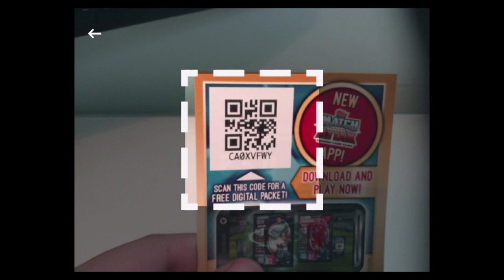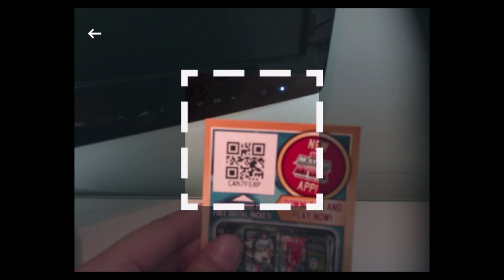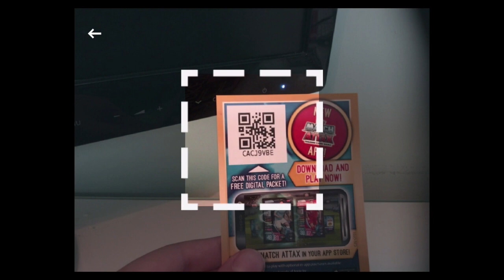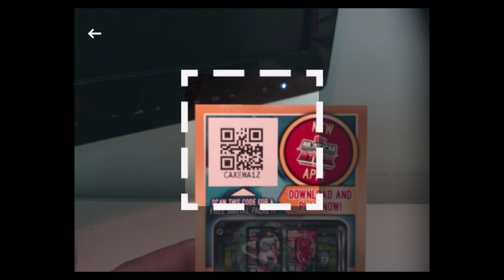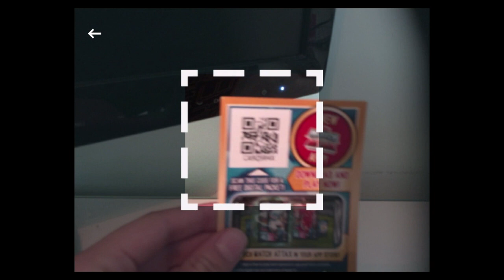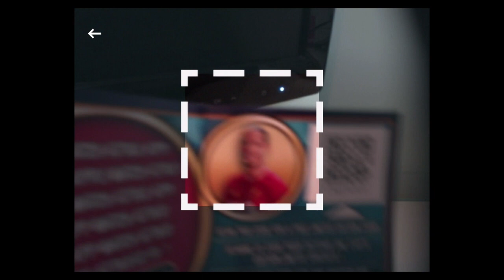Match Attax 19/20 app digital pack mega opening!!! Part 2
Topps Match Attax 19/20 app free digital pack mega opening 30 packets plus limited editions.